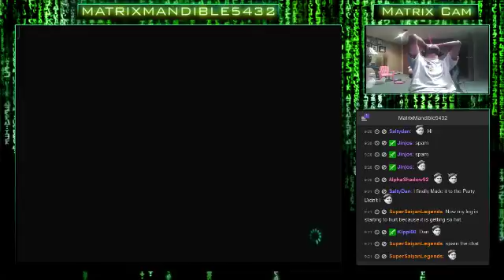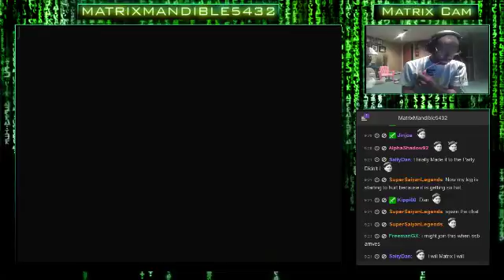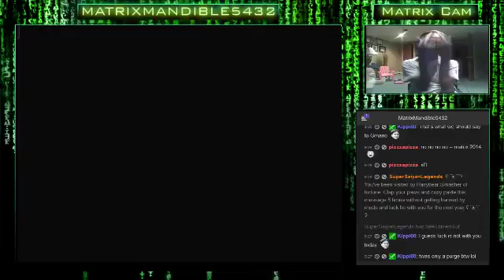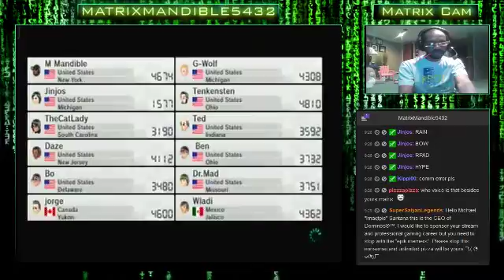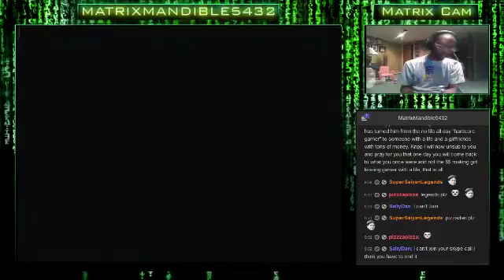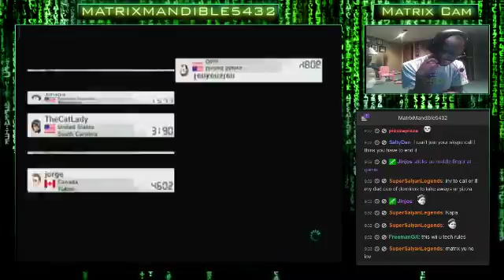The Friendly Agency Club Chill Stream! Tonight's Game: Mario Kart 8 with Friends. Come Joi - 6 / 19